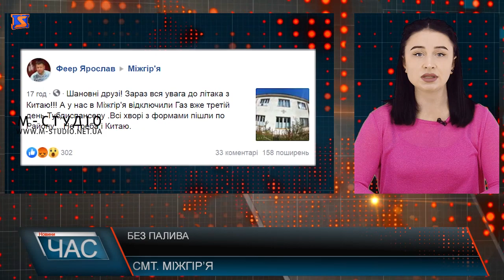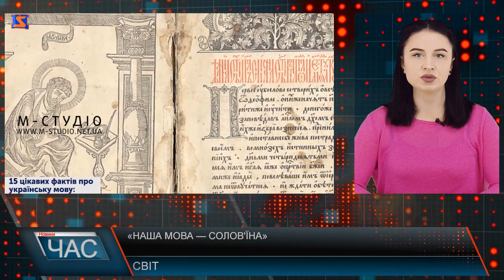Програма “ЧАС”. Hовини Закарпаття за 21 лютого 2020 року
Освітній майстер-клас. Двостороння взаємодія.Собаки: друзі чи вороги? Транскордонне співробітництво. Напрямки співпраці
Відкриття спортзалу. Сучасні умови